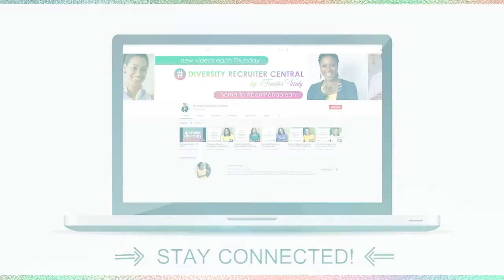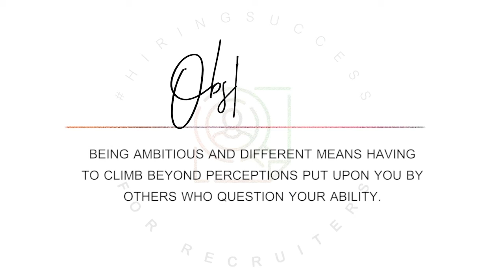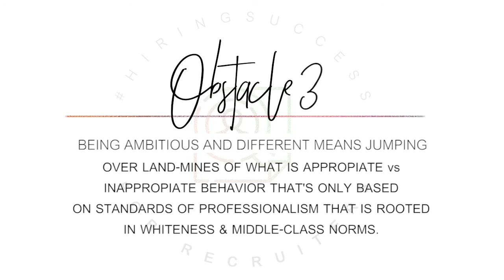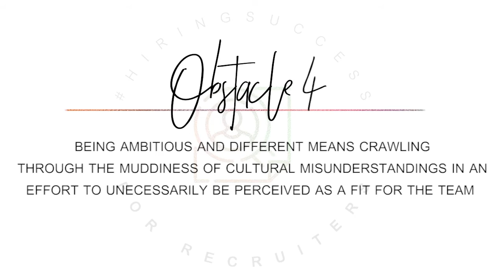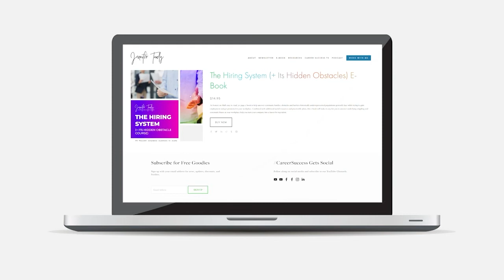6 Hiring Obstacles Historically Underrepresented Populations Face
TeamJTC is a social impact enterprise. Our vision is to ultimately make diversity recruiting—recruiting, but in the meantime, we aim to be the premier intellectual contributor to increasing diversity methodology via sought-after training and consulting by workplaces globally.

ABOUT THE VIDEO:
When hiring individuals from various backgrounds, it’s important to understand what barriers they face on a daily basis during the hiring process all the way to trying to get a promotion. In the business of diversity recruiting, one should never allow underrepresented populations to endure obstacles that could hold them back due to their race, gender, etc. Join me this week as I share with you 6 hiring obstacles that marginalized groups often face throughout the recruitment process. Make sure to take notes because it will surely help build growth and inclusion within your work environment.

3 ways people commonly work with Team JTC:

1: Certify your recruiters through our Qualified Diversity Recruiter (QDR) Certification Program
2. Train your hiring managers through our Qualified Inclusive Leader (QIL) Program
3. Let us help you create a more Inclusive and Equitable hiring process through consulting